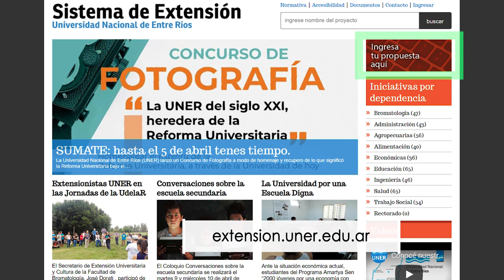Convocatoria de Acciones de Extensión 2019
Desde la Secretaría de Extensión Universitaria y Cultura se convoca a la presentación de acciones de extensión dirigidas por docentes, estudiantes o personal administrativo y de servicio de nuestra Universidad.

La carga de las propuestas se encuentra abierta en el portal extension.uner.edu.ar y tiene como fecha de cierre el lunes 6 de mayo de 2019.

En esta oportunidad se financiarán hasta cuatro (4) acciones por unidad académica y Rectorado (esto incluye Casa de la UNER).

Esta convocatoria se rige por la nueva ordenanza del Sistema de Extensión, Ordenanza 447/18 y refuerza el objetivo de apoyar y potenciar iniciativas de extensión universitaria que vinculen a la universidad con la comunidad, organizaciones sociales y gubernamentales.

Las Acciones de Extensión, ya sean culturales, recreativas o de intervención comunitaria, pueden ser diseñadas a partir de demandas concretas de la sociedad, de sus actores individuales o colectivos, pero además pueden surgir en relación a necesidades aún no explícitas y que son observadas como potenciales o innovadoras con respecto a la función de la extensión universitaria.

Requisitos para la presentación

- Acciones coordinadas por docentes, personal administrativo y de servicios (PAyS) y alumnos regulares con el aval de un miembro de Centro de Estudiantes.

- Equipos extensionistas conformados por al menos cinco (5) estudiantes.

- Líneas especificas de trabajo con la comunidad

- Objetivos a corto plazo.

- Actividades de breve duración (SEIS (6) meses como máximo) y con un nivel de organización mínimo que garantice su adecuada realización.

- Incluir acciones culturales, socioeducativas y/o recreativas.

- Contar con los avales institucionales de las organizaciones o terceros intervinientes.